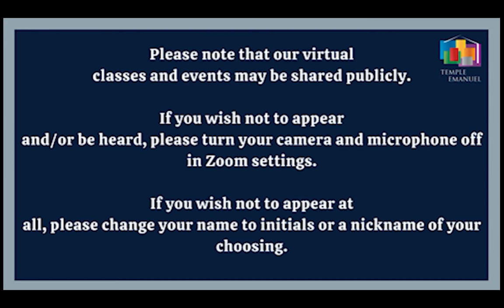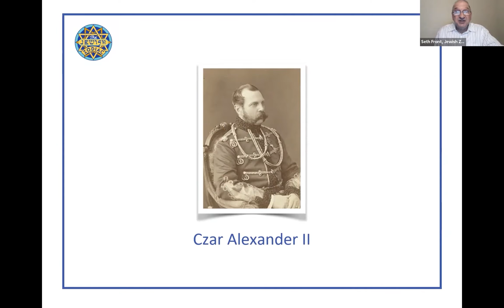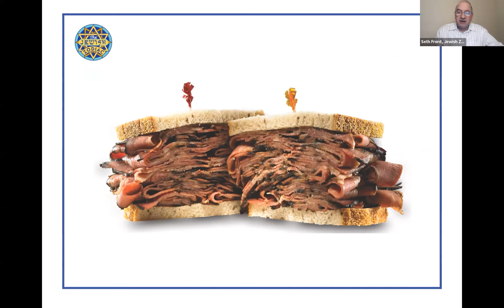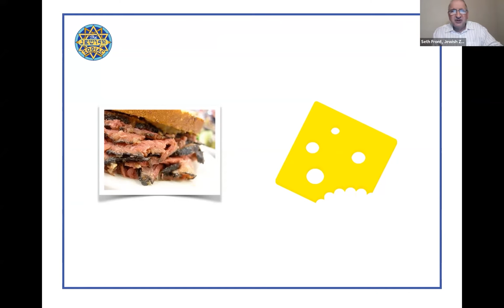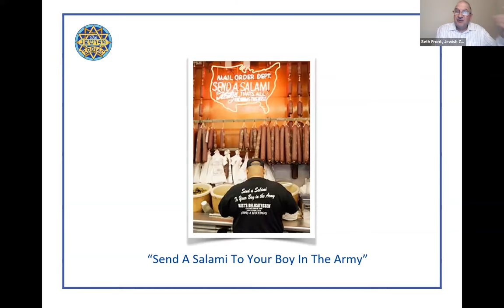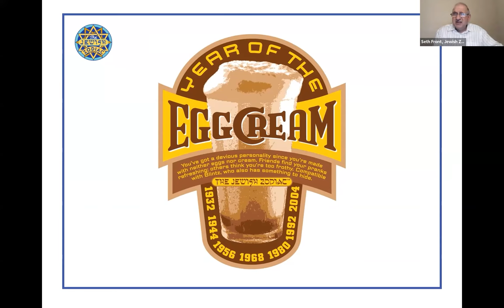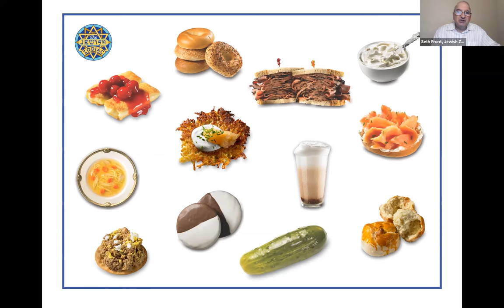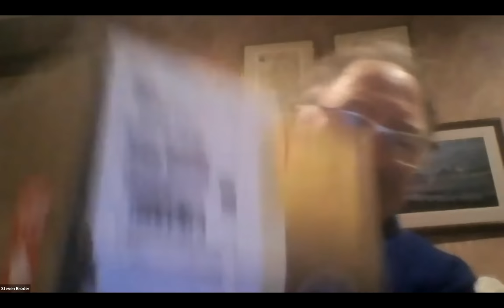Seth Front Presents: A Culinary History of Jews in America